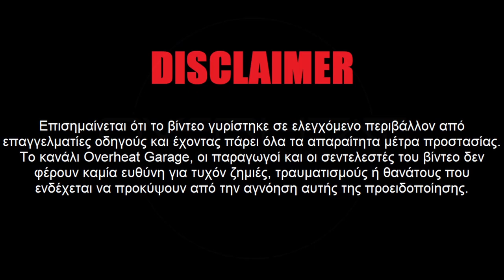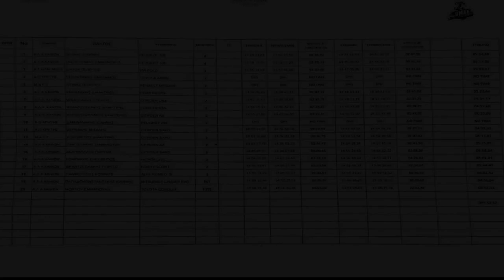Η ανάβαση Βαντέ σε 24 λεπτά!